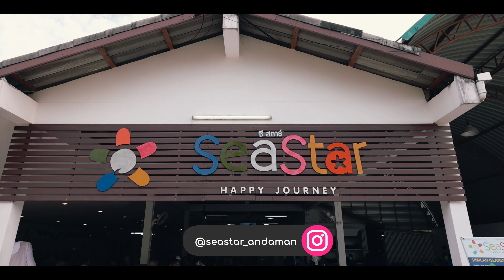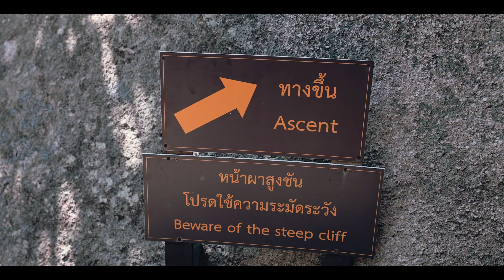HOTELES INCREÍBLES | GRAND MERCURE KHAO LAK | TAILANDIA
HOTELES INCREÍBLES | GRAND MERCURE KHAO LAK | TAILANDIA 2023

Bienvenidos a esta nueva serie de viajes llamada Hoteles increíbles. En este video de Tailandia 2023 te llevaremos a un pequeño pueblo pesquero en Tailandia llamado Khao Lak y te mostraremos uno de los hoteles mas increíbles en toda la zona. Grand Mercure Khao Lak Bangsak está ubicado en Khao Lak está a 2 horas desde Phuket y es un área en crecimiento con mucho que ofrecer. Además del mostrarte el hotel, te enseñamos una de las mejores actividades y sitios que visitar al estar ahí. Las Islas Similan son famosas por sus increíbles aguas color azul cielo, y por ser un paraíso tropical para hacer snorkel y hacer actividades acuáticas en el sur de Tailandia. Si no sabes que ver y hacer en Tailandia o en tu visita a Khao Lak, en este video te llevaremos a esta experiencia tan única que tiene que ser una de las cosas que puedes hacer en este viaje en el sudeste asiático para que puedas conocer y tener una de las mejores actividades y hospedaje en este increíble lugar. Te contaremos todo lo que tienes que saber para que te prepares para tu próximo viaje a Khao Lak y qué esperar de este destino paradisiaco bajo el agua.

¿Tienes más dudas sobre qué ver y hacer en Tailandia o Asia en 2023? Deja tu comentario aquí abajo y escribiremos un artículo en nuestro blog sobre Tailandia.